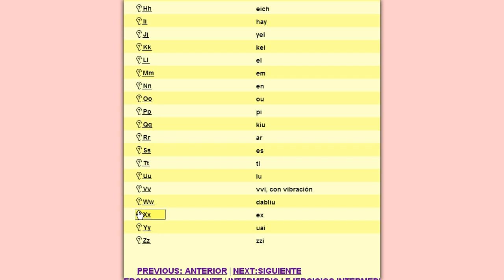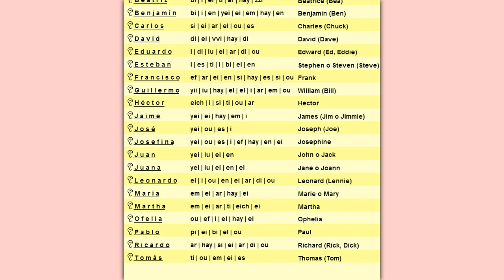Beginners Englis Lesson one spn-engl